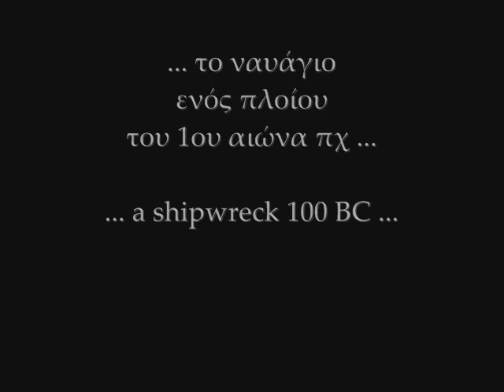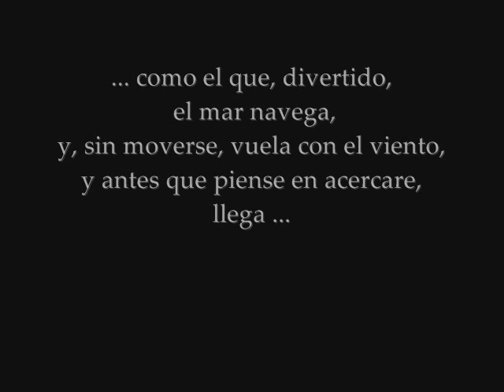Diving on an ancient Greek shipwreck (~ 100 BC)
... an ancient (~ 100 BC) Greek shipwreck at the southwest coast of Peloponnese, Greece. It was a merchant ship full of urns, which by now have turned to a solid mass, taking up an area of ~150 sq m. The shipwreck is known to the Greek marine archeologists, and has been recorded and photographed. It lies peacefully, at a depth of ~8 meters (bow) to ~12 m (stern), on a sea bottom full of rich life ...